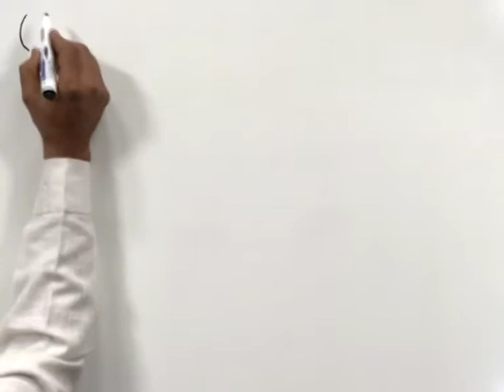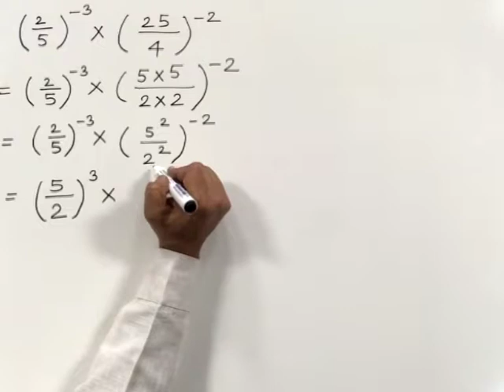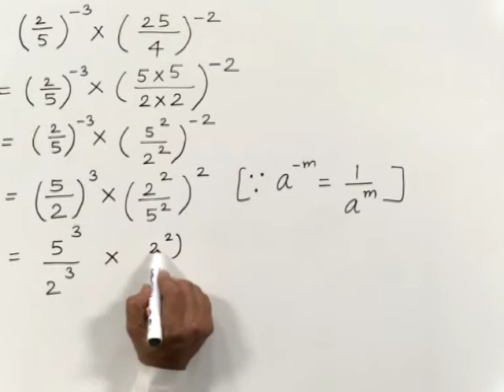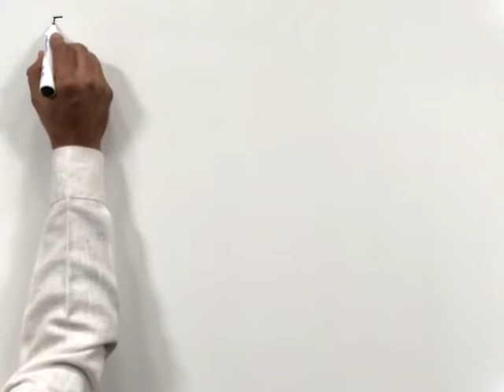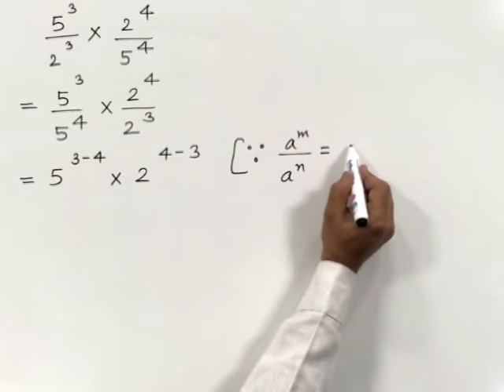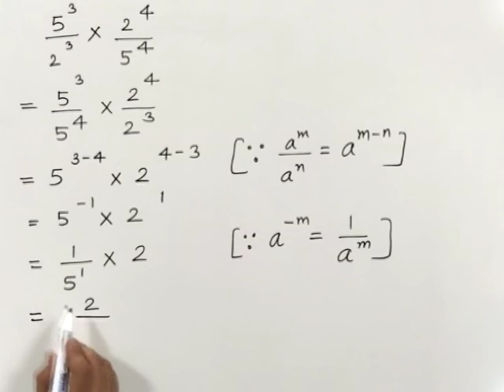CLASS 9th MATHS | CHAPTER 3 | EXPONENT